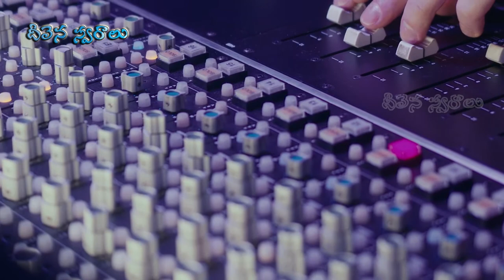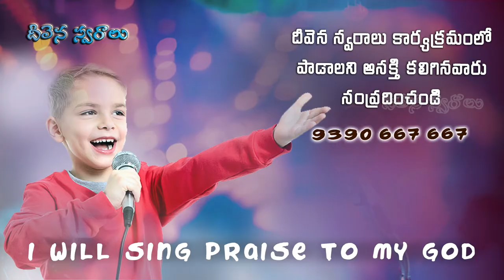asapadaku eelokam kosam Deevena Swaralu 52 | Singer Sis. Saroja Garu